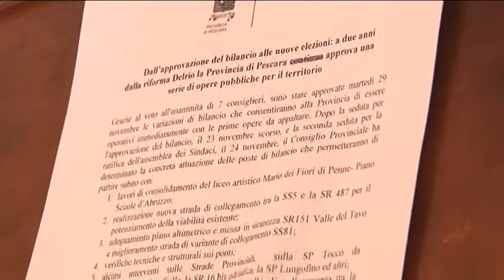Province al voto. Pescara tra polemiche e ritardi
Province al voto per il rinnovo dei consigli dopo la riforma del governo renzi, a votare non saranno i cittadini ma i consiglieri comunali e a Pescara, dopo un rinvio causa maltempo si voterà sabato 14 gennaio. Intanto rifondazione comunista denuncia l'assenza di controlli da parte dei cittadini sull'espressione di voto.